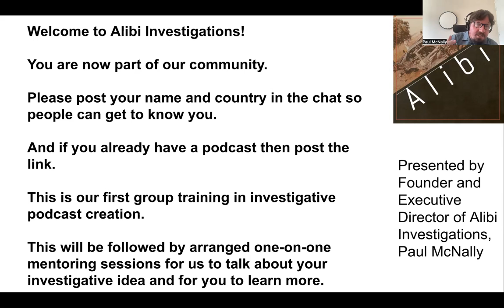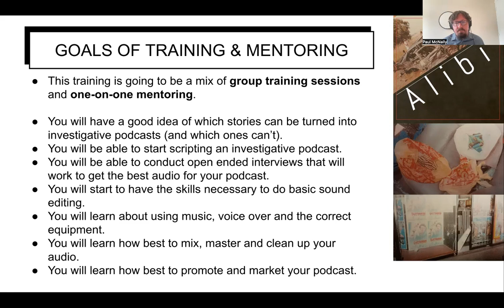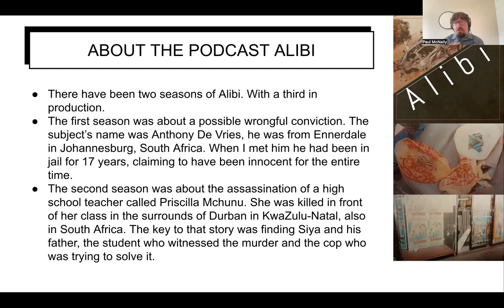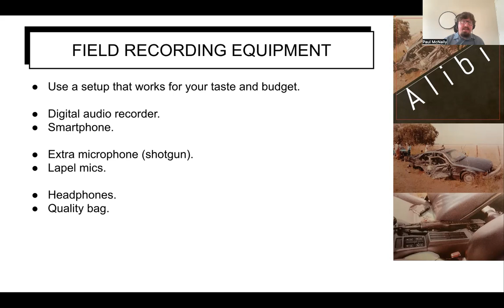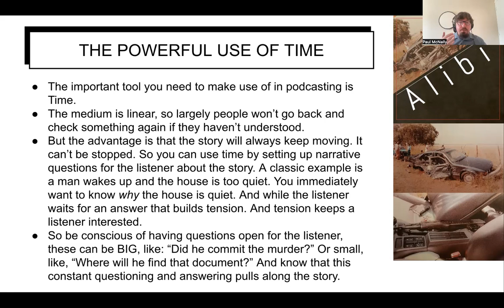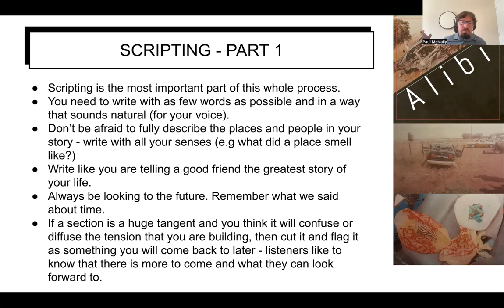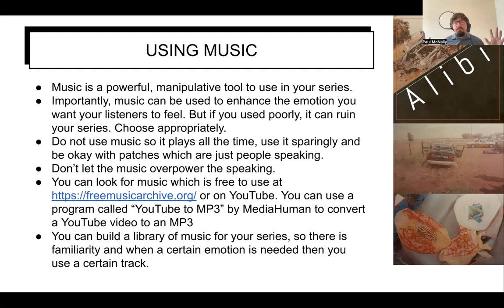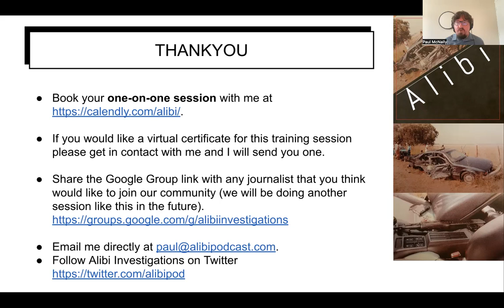First group training session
Welcome to Develop Audio.

This is our first group training session. You will learn the basics in investigative podcast creation.